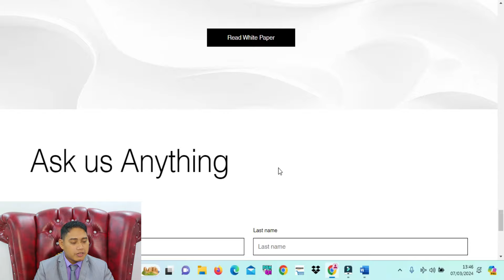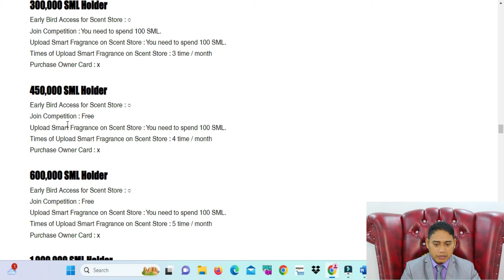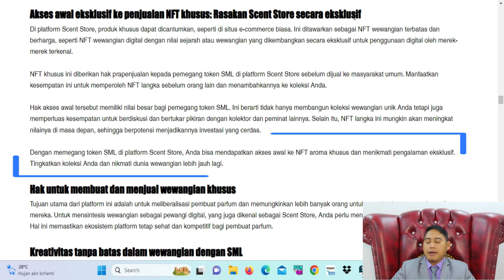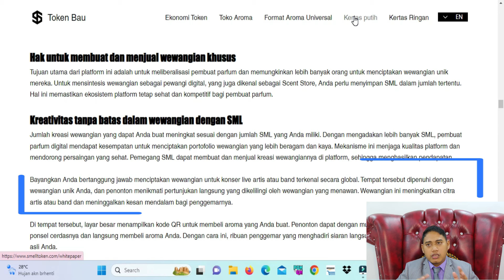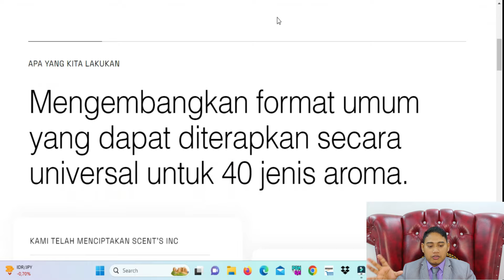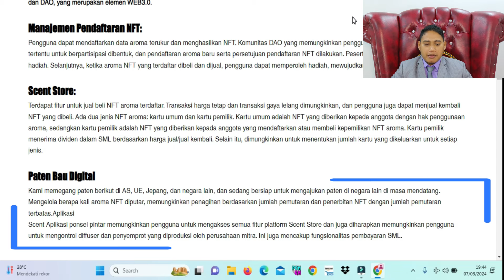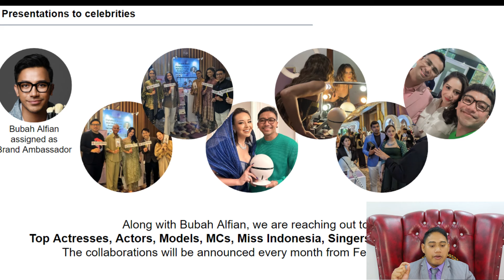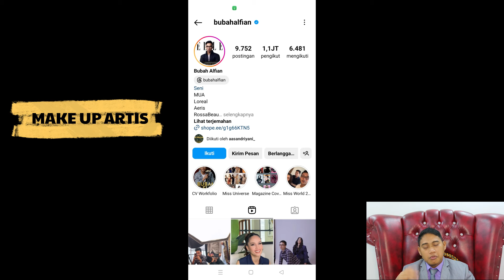SMELL TOKEN !! PROJECT ANEH TAPI NYATA !! STAKING BOLEH !! SCALPING BOLEH !!